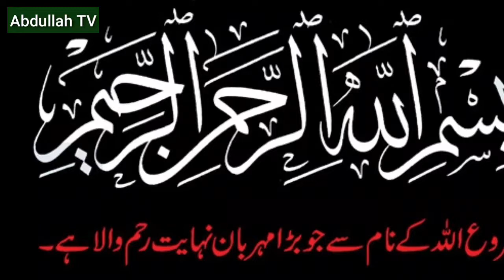importance of Human rights Urdu / Hindi l Faisal Latif Official l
People's rights are important.
Blessed and exalted is the name of God, He is obedient.۔
Among the commands that Allah (swt) has given to human beings, there are two kinds of duties that are obligatory on the servants: Keep, etc. These duties are called the rights of ALLAH

Faisal Latif Official